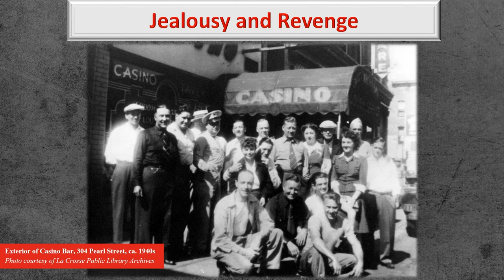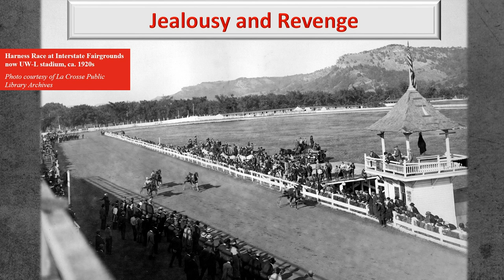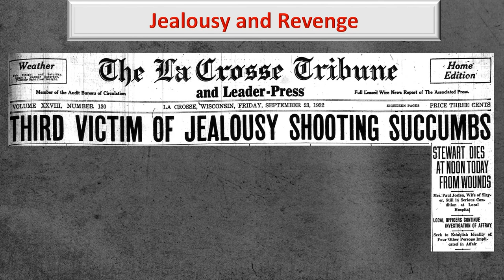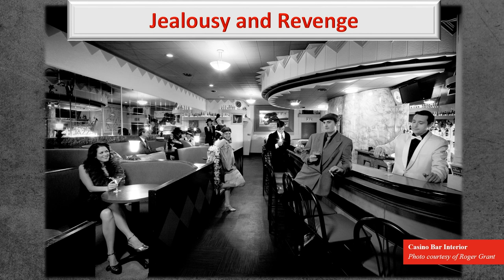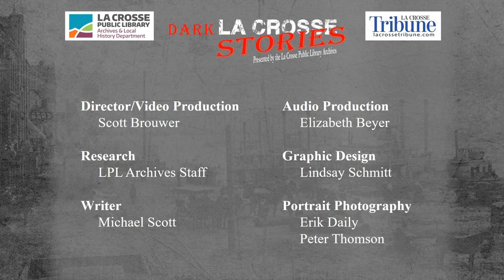Dark La Crosse Stories Episode 2: Jealousy and Revenge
For the second episode of Dark La Crosse Stories, the archive team at La Crosse Public Library travels back in time to revisit a story of jealousy and revenge, heartbreak and murder that left three dead, one of which was found where the Casino Bar now stands. The Dark La Crosse Stories series is made possible by a partnership between the La Crosse Public Library and the La Crosse Tribune.